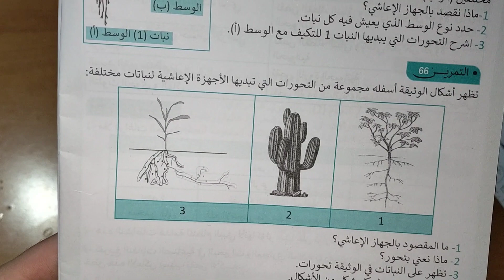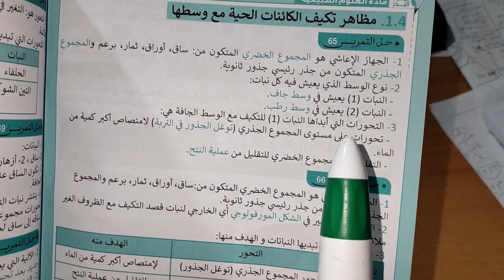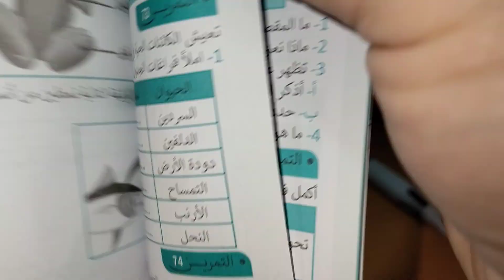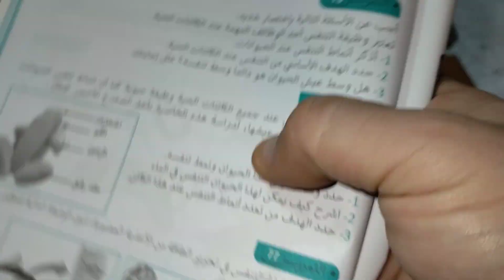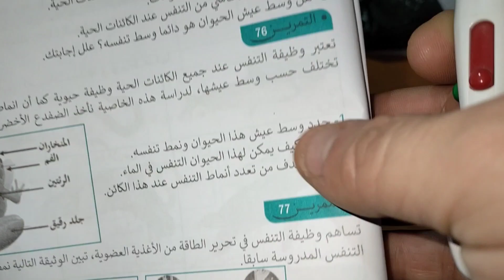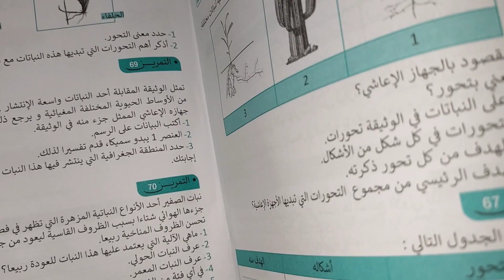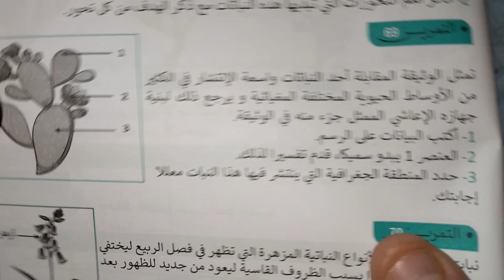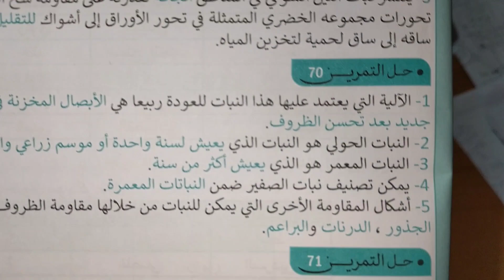فرض العلوم الطبيعية الفصل الثاني لتلاميذ الثانية متوسط الفروض هكذا سيكون الفرض تحصل على20 في الفرض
فرض فروض الفصل الثاني لتلاميذ الثانية متوسط علوم طبيعية
أهلا و سهلا بكم في القناة: